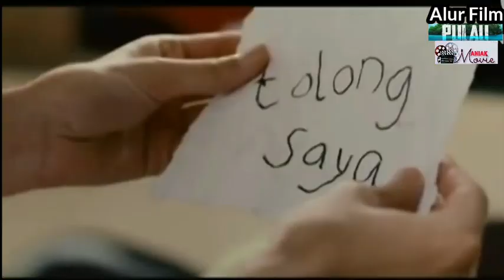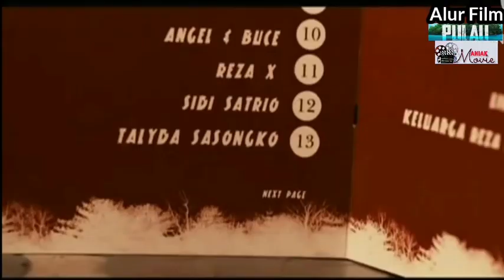ADA RAHASIA APAKAH DIBALIK PINTU ? | Alur Film Pintu Terlarang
Pintu Terlarang merupakan sebuah film bergenre physcological thriller yang dibalut misteri garapan sutradara, Joko Anwar dan merupakan adaptasi dari novel karya Sekar Ayu Asmara.

Film tersebut dirilis pada 2009 lalu dan dibintangi oleh sederet aktor dan aktris besar Indonesia, seperti Fachri Albar, Marsha Timothy, Henidar Amroe, Tio Pakusadewo, Ario Bayu, Otto Djauhari, dan masih banyak lagi.

Pintu Terlarang mengisahkan tentang seorang seniman patung bernama Gambir (Fachri Albar) yang digambarkan memiliki kehidupan yang sempurna.

Selain karier yang cemerlang, Gambir juga dikelilingi orang-orang terdekat dalam hidupnya.

Istrinya, Talyda (Marsha Timothy) adalah seorang wanita cantik dan cerdas. Kemudian sang ibu, Menik Sasongko (Henidar Amroe) adalah ibu yang pengertian tatkala Gambir dan Talyda belum juga memiliki keturunan setelah menikah.

Lalu Dandung (Ario Bayu) dan Rio (Otto Djauhari), dua sahabat Gambir yang suportif, serta pemilik galeri yang sudah dianggap Gambir seperti ayah sendiri bernama Koh Jimmy (Tio Pakusadewo).

Di balik kesempurnaan hidup dan kariernya, Gambir menyimpan sebuah rahasia gelap yang mengerikan. Semua berawal ketika Talyda melakukan aborsi karena hamil anak Gambir di luar nikah.

Usai melakukan aborsi, Talyda memaksa Gambir untuk memasukkan janin tersebut ke dalam perut patung hamil yang dibuat Gambir.